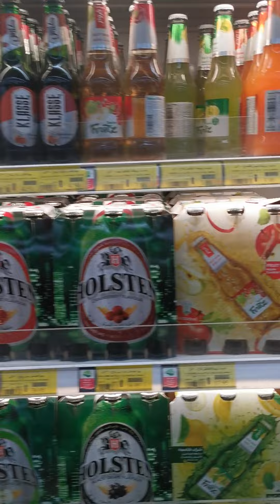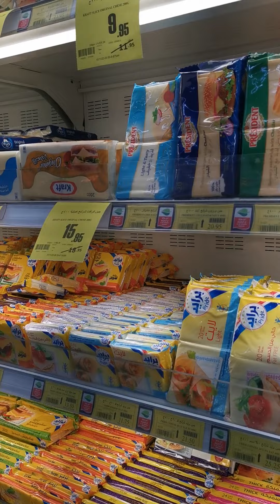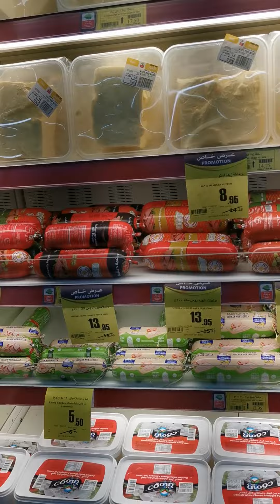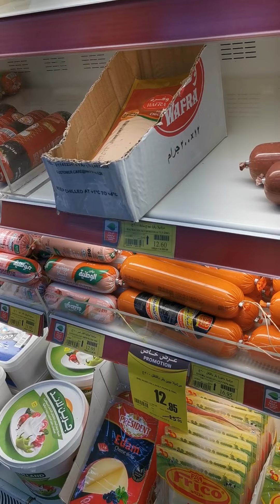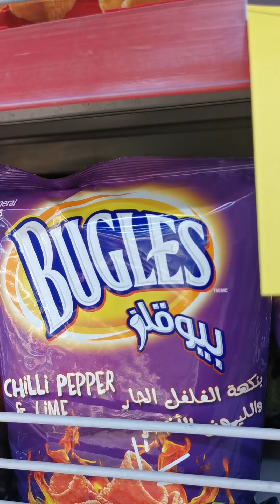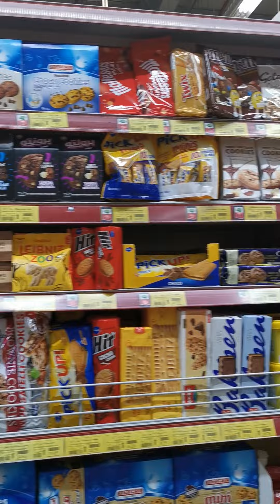hello guys mga fresh vagetables sa othaim mall at mga fresh meats.. mura lng